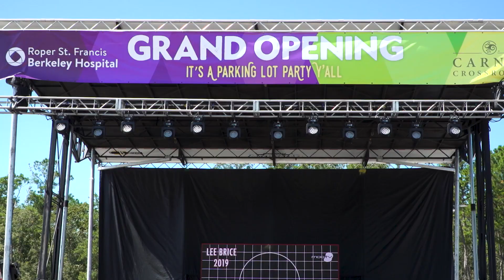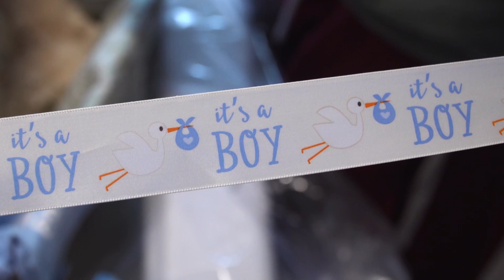Roper St Francis Berkeley Hospital Grand Opening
We are proud to celebrate our newest hospital, Roper St. Francis Berkeley Hospital, that began serving residents Oct. 4.